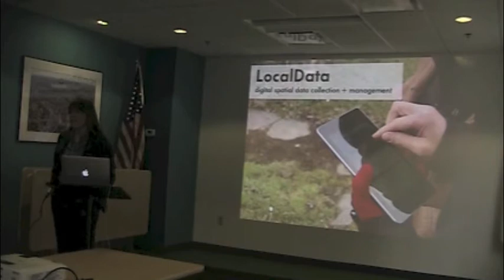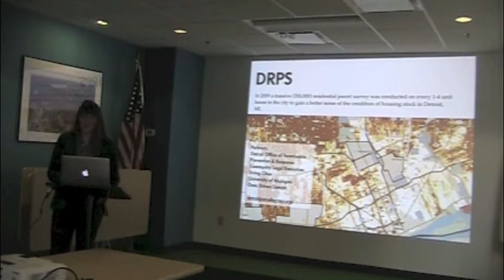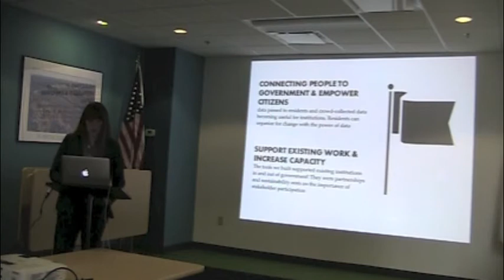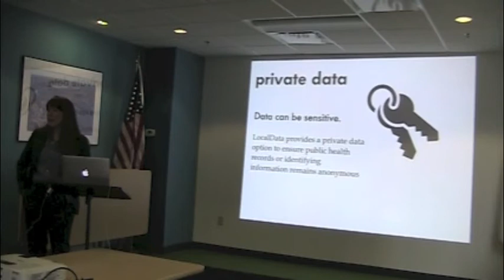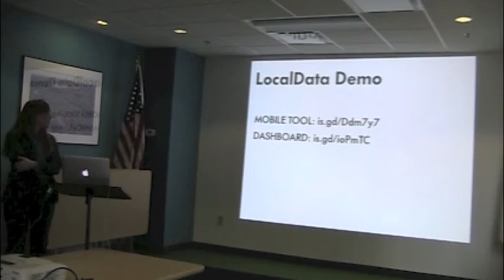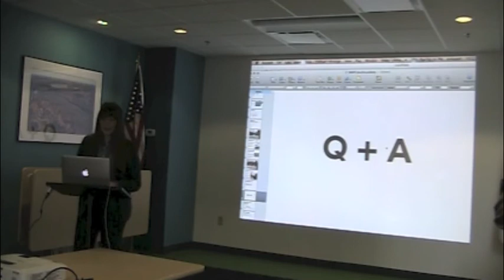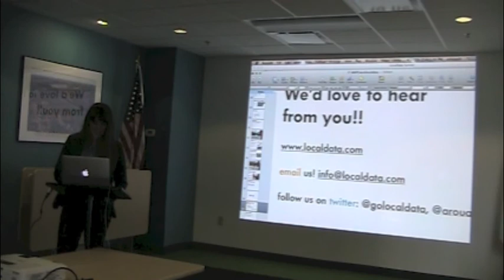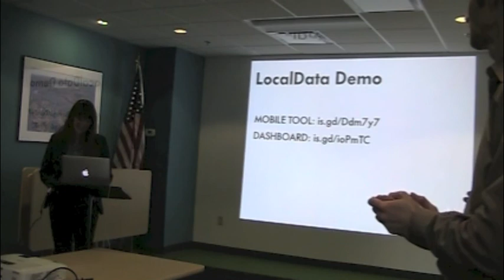LocalData Presentation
Alicia Rouault talking about the LocalData toolkit at MAPC.